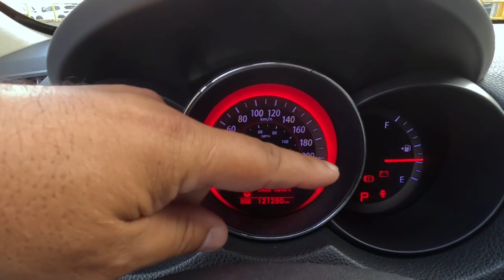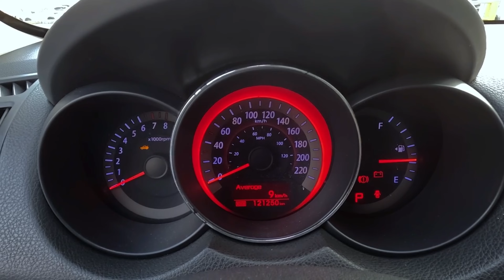Como Está o Interior do Kia Cerato SX 2013 Após 10 Anos? Descubra Aqui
Neste segundo vídeo, vamos dar um passeio pelo interior do Kia Cerato SX 2013 e ver o que ele oferece em conforto e tecnologia. Vamos analisar os materiais, o acabamento, os bancos e o espaço interno, além dos recursos tecnológicos e de conveniência que o modelo traz. Com 10 anos de uso, você vai descobrir como o interior se manteve e se ele ainda proporciona uma experiência de qualidade para os ocupantes. Não perca todos os detalhes e descubra se o Cerato SX 2013 ainda é uma boa opção por dentro!

💬 Tem alguma dúvida ou sugestão? Deixe nos comentários, adoramos saber a opinião de vocês!

🚗 Seja um Curioso por Carros e descubra tudo sobre o mundo automotivo!

👍 Gostou do carro ? Me chama no Telegram

Curtir 👍
Comentar 💬
Compartilhar 📲

👍 CURTA O VÍDEO se você gostou!